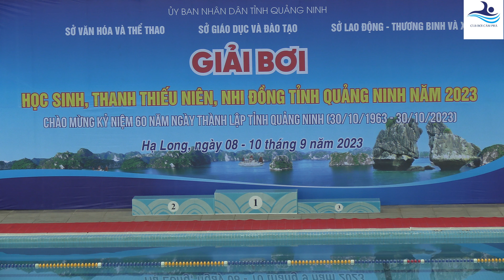Phương Linh HCB, Khánh Duy, Hải Nam | Giải bơi HS TTN NĐ Quảng Ninh 2023 | 100 tự do nam, nữ 12-13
Giải bơi học sinh, thanh thiếu niên nhi đồng tỉnh Quảng Ninh 2023 từ ngày 8/8/2023 đến 10/8/2023